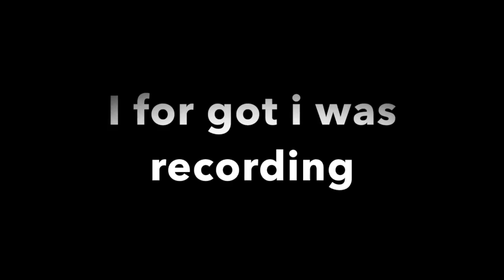Seastars Meet up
Meet up with my mate to Ducati Seastars